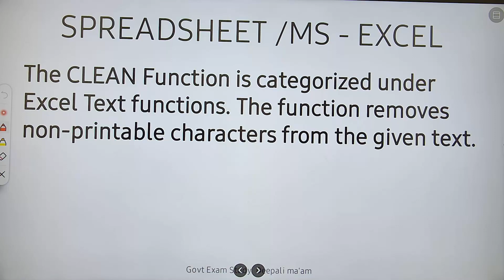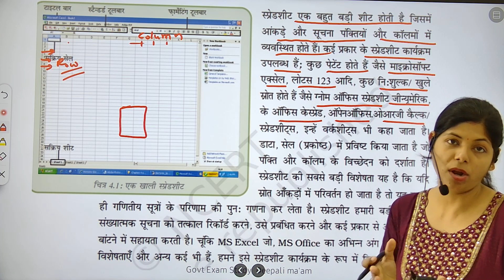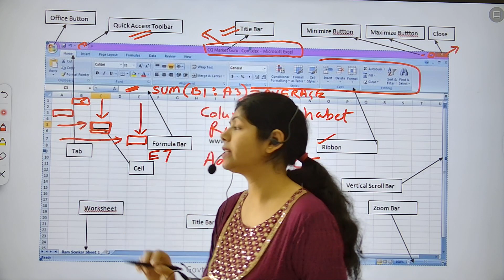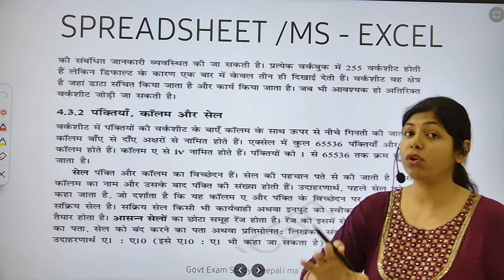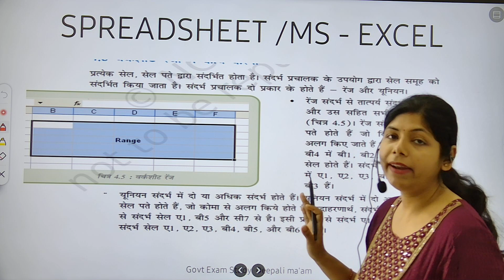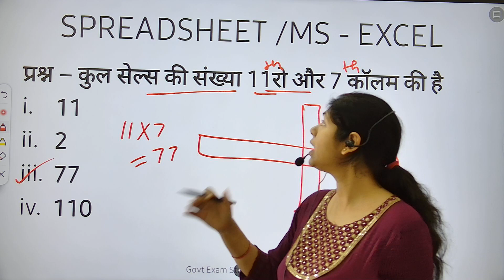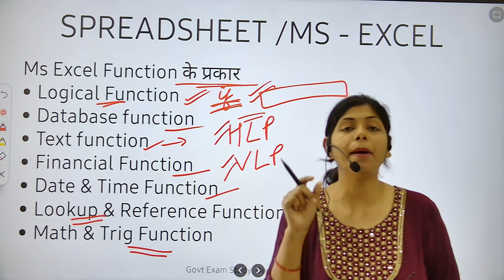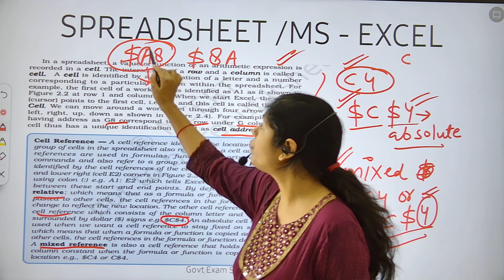UPSSSC Junior Assistant 2023 | Excel Complete | Excel Spreadsheet |Junior assistant Computer Classes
UPSSSC JUNIOR ASSISTANT PET CUTOFF 2023
UPSSSC JUNIOR ASSISTANT BOOKS
UPSSSC JUNIOR ASSISTANT CLASSES 2023
UPSSSC JUNIOR ASSISTANT EXAM DATE 2023
UPSSSC JUNIOR ASSISTANT SHORTLIST 2023

upsssc pet safe score for junior assistant 2023
नमस्कार दोस्तों
 आप सबका स्वागत है आपके अपने चैनल गवर्नमेंट एक्जाम स्टडी @GovtExamStudy1  में ,दोस्तों आज हम इस वीडियो में बात करने जा रहे हैं UPSSSC द्वारा आयोजित junior assistant  की इस junior assistant परीक्षा के लिए पेट( PET) का सेफ स्कोर क्या होगा ?  बुक्स कौन सी पढ़नी है ?एग्जाम के लिए Eligibility क्या होगी और साथ ही साथ हम इस पर भी बात करेंगे कि पिछले साल cutoff  कट ऑफ गई थी ?  Syllabus सिलेबस क्या है वह आपको बताऊंगी
अगर आपको वीडियो अच्छी लगे तो वीडियो को लाइक जरुर करेगा अपने दोस्तों के साथ शेयर करके चैनल को सब्सक्राइब करना बिल्कुल भी ना भूलिएगा और कोई भी क्वेरी हो तो उसे कमेंट सेक्शन में आप हमसे पूछ सकते हैं

धन्यवाद !!

juniorassistantprevious year paper

upsssc junior assistant 2023 syllabus
upsssc junior assistant per cutoff 2023
upsssc junior assistant govt exam study
upsssc junior assistant deepali mam
upsssc junior assistant typing detail analysis
upsssc junior assistant computer class
upsssc junior assistant previous year paper
upsssc junior assistant classes
upsssc junior assistant typing font